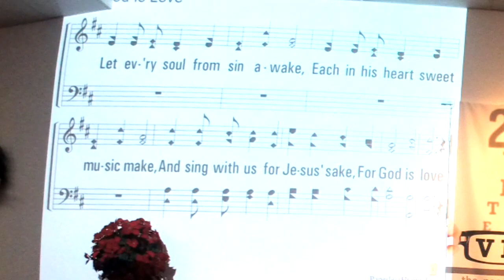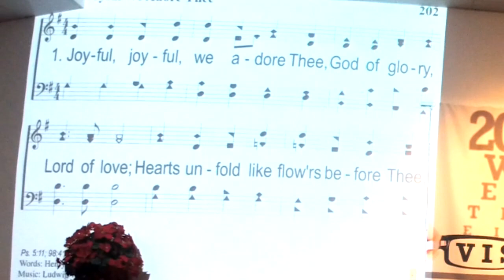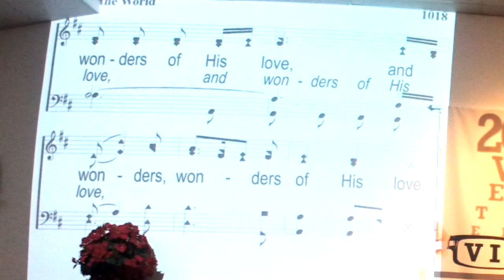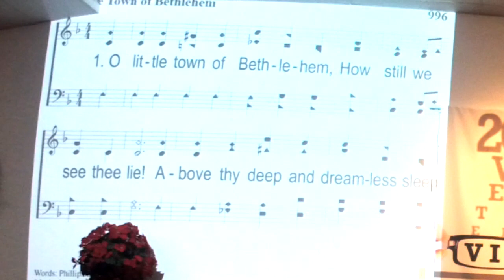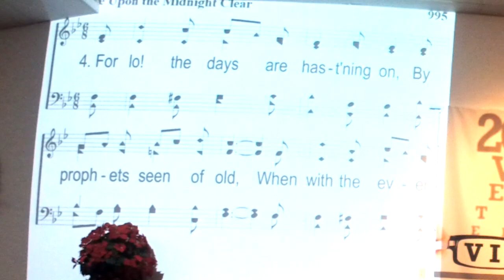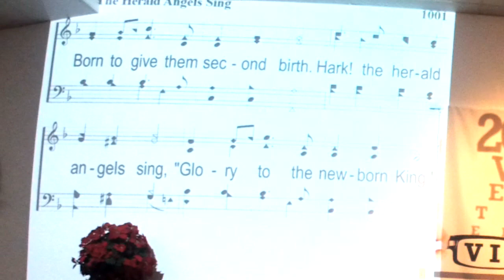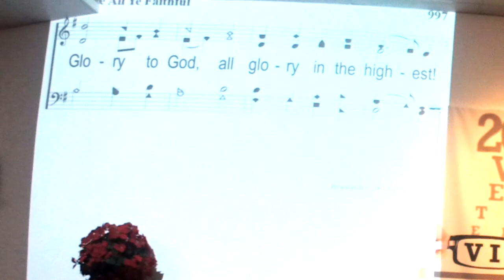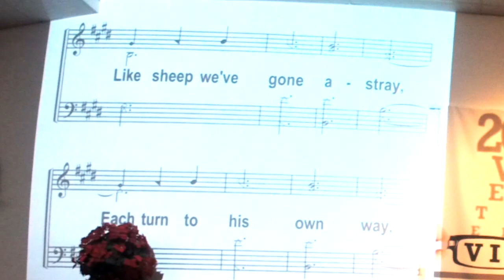12-20-2020 Assembly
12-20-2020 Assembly